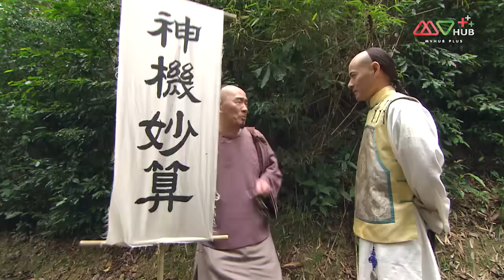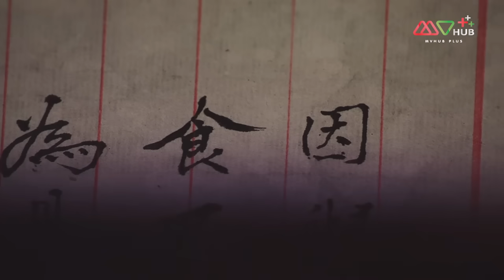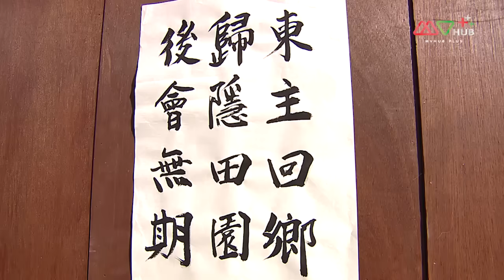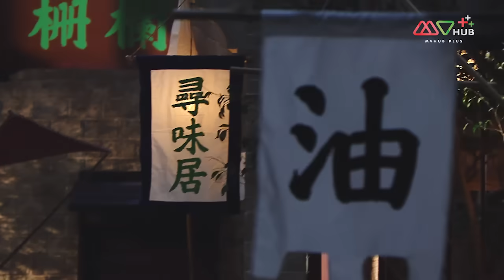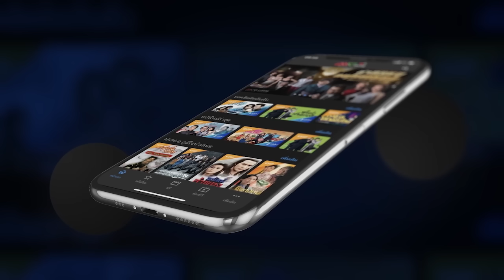ราชวังป่วน พ่อครัวหัวป่าก์ ( Gilded Chopsticks ) [ พากย์ไทย ] l EP.1-2 l TVB Thailand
ราชวังป่วน พ่อครัวหัวป่าก์
ออกอากาศ ทุกวัน เสาร์-อาทิตย์ เวลา 10.30น.
  เกาเทียนเป่า (หวังจู่หลัน) ชิมอาหารเลิศรสล้ำค่ามาตั้งแต่เด็ก อาหารเหนือใต้ทั่วแผ่นดินไม่เคยพลาด แต่เนื่องจากตระกูลเกาตกอับจนเร่ร่อนพเนจรกับบ่าวหลี่เว่ย (หูลั่วเหยียน) ขายเปาเลี้ยงชีพ เนื่องจากทำอาหารจึงรู้จักกับหญิงเล่นปาหี่ขายยา จี้มู่เสี่ย (ว่านฉีเหลิน) และหญิงงามอันดับหนึ่งของเมืองหลวงเหนียนลั่วปี้ (หูติ้งซิน) และสาวมหัศจรรย์ยอดฝีมือทำอาหารหมี่เสี่ยวหยือ (เหอเยี่ยนซือ) ซ้ำยังมีโอกาสได้รู้จักกับองค์ชายสี่อิ้งเจิน (หวงจื้อเสียน) ทั้งสองพูดคุยถูกคอกันจึงชักชวนไปเป็นพ่อครัวหลวงในวัง เกาเทียนเป่าพบกับศัตรู ช่ายเฮ่อถิง (หลินเซิ่งปิน) ทำให้เกิดเหตุชุลมุนโกลาหล ซ้ำยังถูกดึงไปเกี่ยวข้องกับการกบฏชิงบัลลังก์ขององค์ชายแปดอิ้งซื่อ (จางจี้ชง) เกาเทียนเป่าตกกระไดพลอยโจนกลายเป็นดาวฤกษ์ของอิ้งเจิน ช่วยกู้สถานการณ์จากแพ้เป็นชนะหลายครั้ง แต่กลับต้องจนตรอก เพราะเรื่องเข้าใจผิด

นำแสดงโดย : หวังจู่หลัน, ว่านฉีเหวิน,หวงจื้อเสียน, หูติ้งซิน, จางจี้ชง,เหอเยี่ยนซือ,เจี่ยงจื้อกวง,หลินเซิ่งปิน